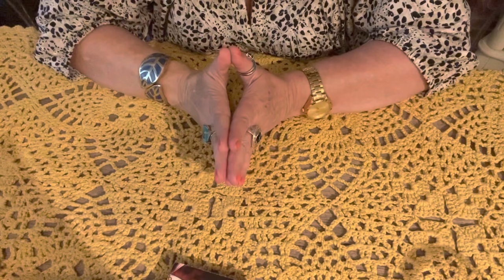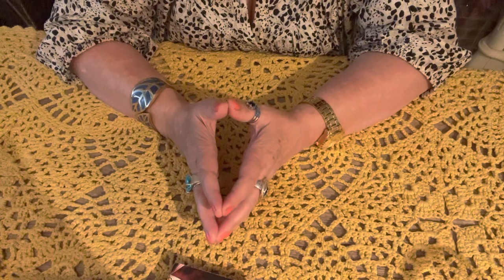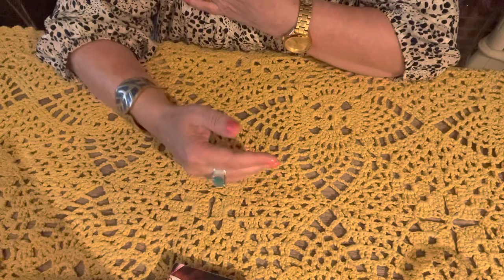Poderosa oração para fechar o corpo. Justo Juiz de Nazaré.💎🌞🌝🌟